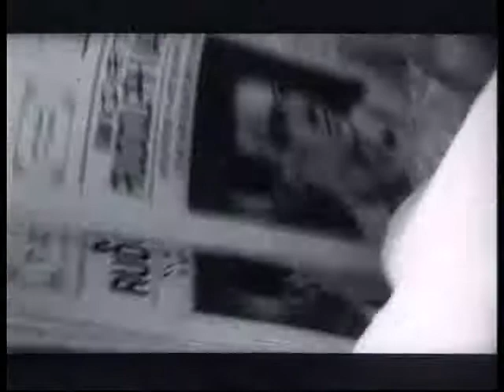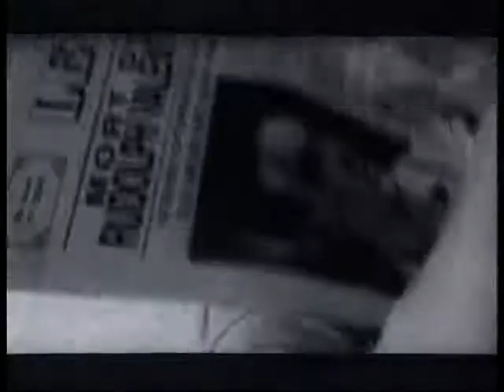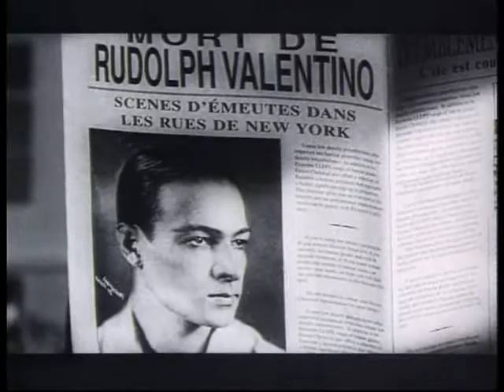TAXI DANCER bad news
4:22  B/W silent movie 40' 1996
Directed by Caroline Strubbe ( based on a Dalemans Bros concept)
Cast: Jeroen Willems in the role of liftboy. Delphine Roy in the role of chambermaid.
Cinematographie: Paul Vercheval.
Editing by Frédéric Fichefet / Sergio Bigones /Benoit Biral
Sound: Olivier Hespelle
Music : de Rode Zee - Eddy Fontaine, Jeff Gielen, Robert Piccart, Luc Vanlessen Tango - Juan Masondo, Alfredo Marcucci, Sylvie Verhaegen
Setdesign : Eugénie Collet
Costume Design : Isabelle Lhoas
Make up Artist : Catherine Clarinval
Script Ilse Hendrickx
Production : Dalemans Bros & Menuet film.
Fonds film in Vlaanderen
Nationale Loterij
Provincie Limburg